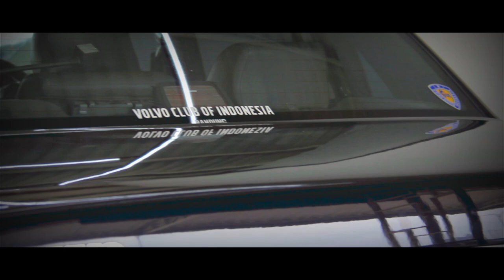VOLVO 960 on Goney Makeup Car Detailing